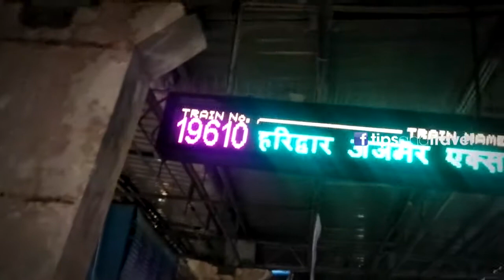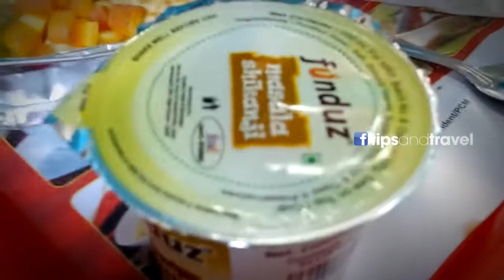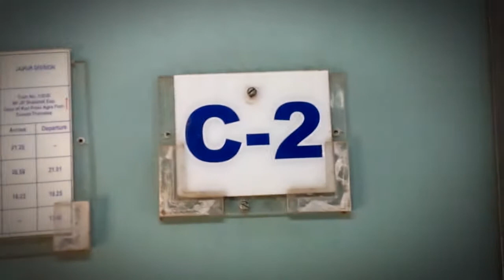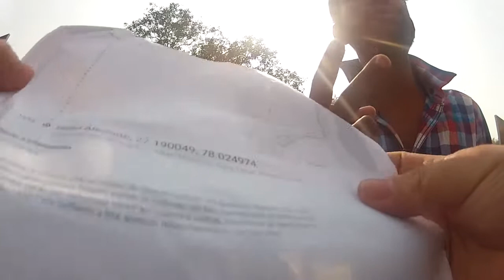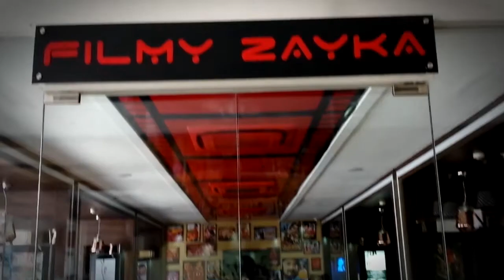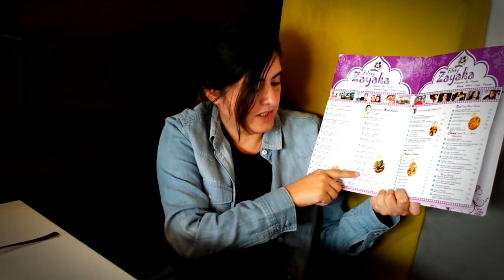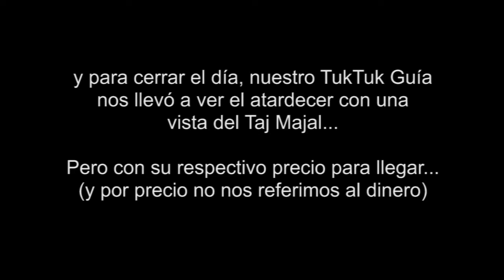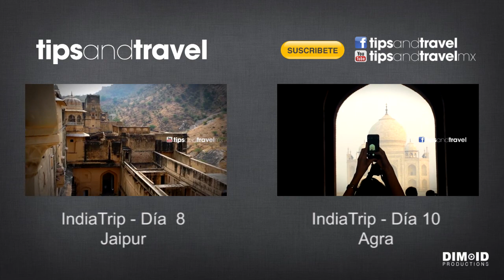IndiaTrip 2015 - Dia 9